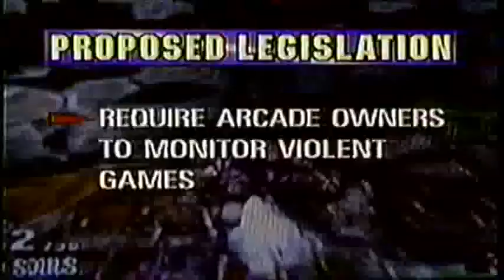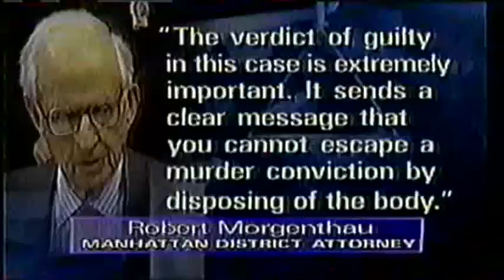NEWSFLASH - WWOR New York 2000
I hate using terms like "Bottom of the Barrel", but WWOR's news was never my favorite. Sure, they had some good years with Roland Smith, Ernie Anastos, Sara Lee Kestler, Reg Wells & others...but lately?